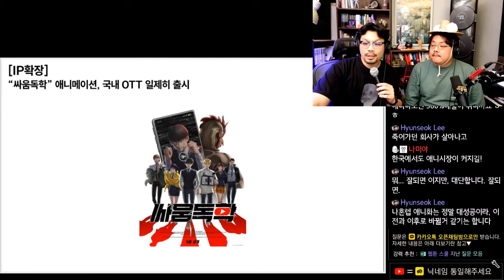싸움독학 애니메이션 국내 OTT일제히 출시